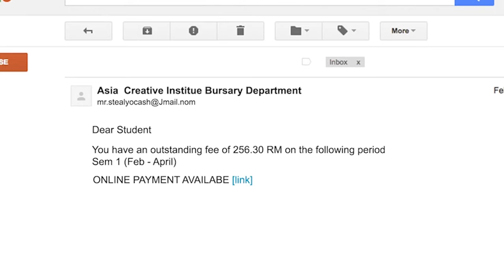Short Film About Cyber Crime (Phishing)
Short Film About Cyber Crime